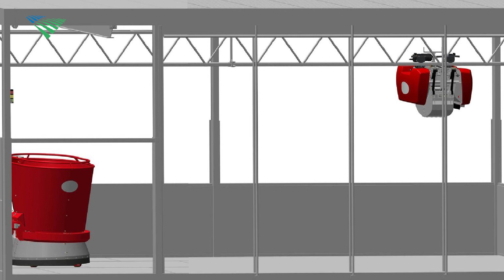Lely presenteert modulaire voerkeuken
ID Agro en Lely introduceren dit najaar de eerste modulaire voerkeuken tijdens de RMV vakdagen in Hardenberg en Gorinchem.

Het project is een samenwerking tussen twee innovatieve bedrijven. ID Agro ontwikkelde speciaal voor Lely een gebouw dat geschikt is voor het Vector automatisch voersysteem.